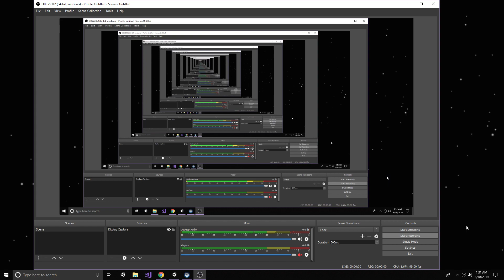Beat Saber Clone Stress Test (Centipede Visual)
I did NOT make this chart, only making a preview for it!